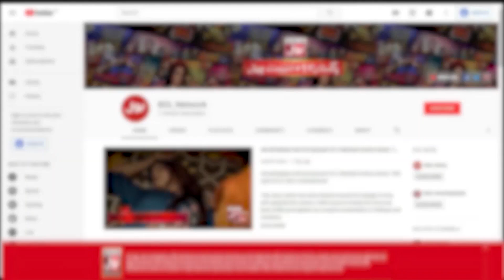Nida Yasir Spokes In Favor of Pakistani Men | Mard Bhi Tanay Sehta Hai | Morning Show Host | BOL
Nida Yasir Spokes In Favor of Pakistani Men | Mard Bhi Tanay Sehta Hai | Morning Show Host | BOL Entertainment